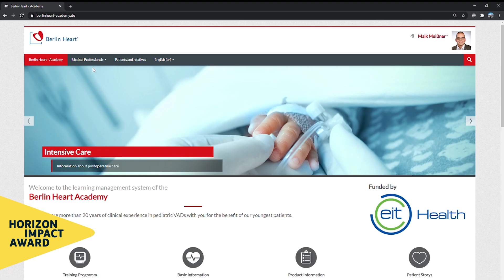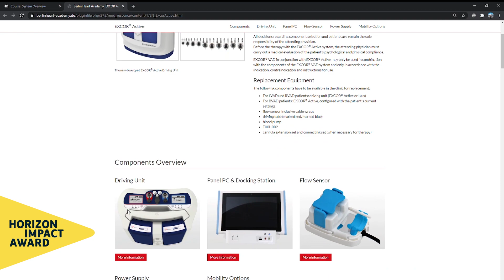MACH, winner of the Horizon Impact Award 2020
MACH (Germany), developed a mobile driving unit EXCOR®Active that provides mobility and independence to children with end-stage heart failure pending heart transplant operations. The driving unit for blood pumps is smaller, lighter and portable and allows children and their families to be mobile, eliminating time spent in the hospitals.